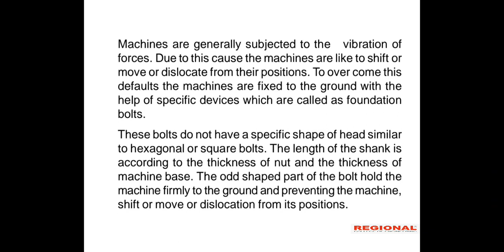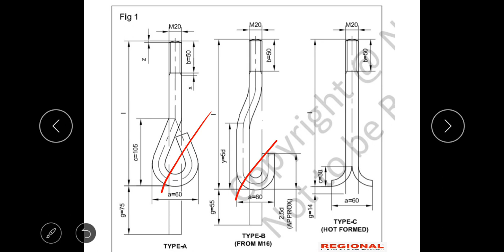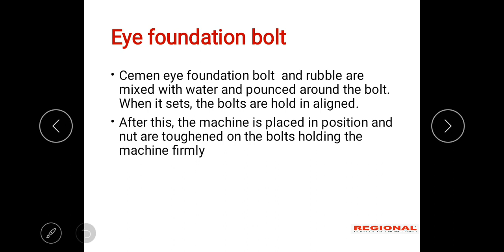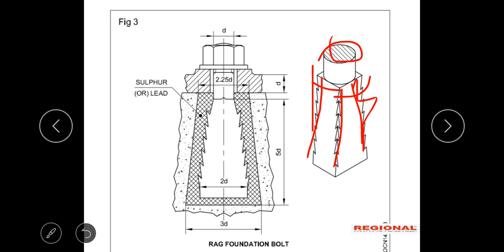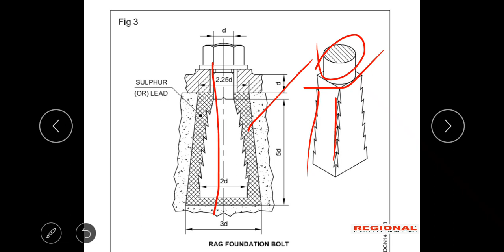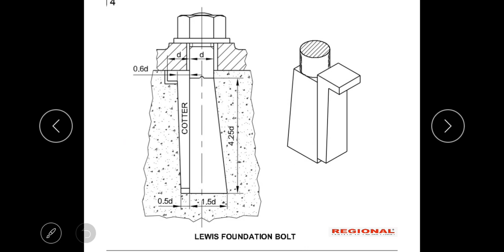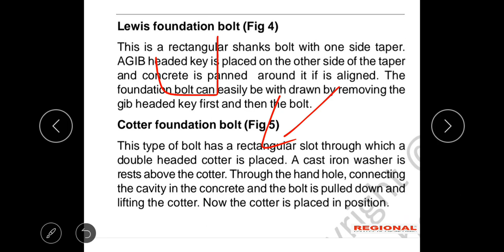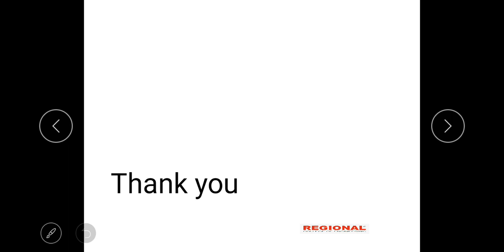NCVT Trade Theory :DMC || Topic: Machine Foundation II Part :1 ||REI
First Semester Topic

Our Authorisations:
1 . Recognized by Dept. of Technical Education, Govt. of Kerala,
3 . Study Centre of Bharathiyar University
4 . Recognised by Kerala State Electricity Licensing Board
5 . ATC OF C-DAC GIST PACE,
6 . MCIT Govt. of India
7 . CEP of C-DIT, Govt. of Kerala